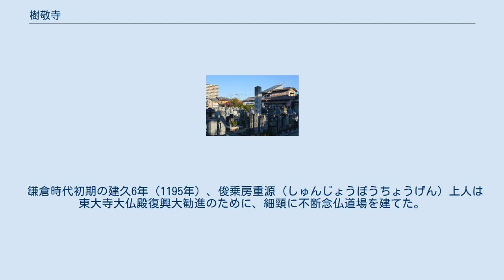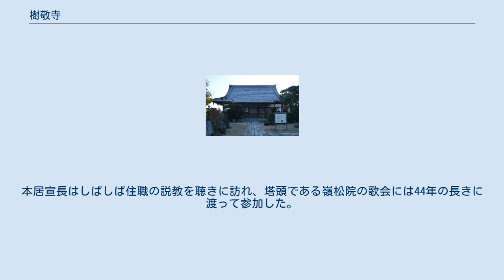樹敬寺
樹敬寺（じゅきょうじ）は、三重県松阪市新町884番地にある浄土宗の寺院。
知恩院の末寺である。
山号は法幢山。
本尊は阿弥陀如来であり、脇侍は観音・勢至菩薩の三尊形式である。
本居宣長ら本居家の菩提寺であり、「本居宣長墓（樹敬寺）附 本居春庭墓」は国の史跡に指定されている。
 鎌倉時代初期の建久6年（1195年）、俊乗房重源（しゅんじょうぼうちょうげん）上人は東大寺大仏殿復興大勧進のために、細頸に不断念仏道場を建てた。
南北朝時代の正長元年（1428年）には戦火で廃墟となった。
文亀元年（1501年）、敬誉（きょうよ）上人が伊勢神宮参拝の際に不断念仏院を訪れて復興を志し、28年間にわたって浄財集めを行った。
敬誉上人は「樹敬上人」と呼ばれて親しまれていたことが寺号の由来である。
 天正16年（1588年）に蒲生氏郷が松阪城の城下町を建設した際、松ヶ島城の城下町から松阪城下に移った。
浄土宗の寺院であり、知恩院の末寺である。
本居宣長ら本居家の菩提寺である。
本居宣長はしばしば住職の説教を聴きに訪れ、塔頭である嶺松院の歌会には44年の長きに渡って参加した。
 山門 本堂は入母屋造である。
墓地の土塀は松阪市では他に例がない。
 本居宣長の墓